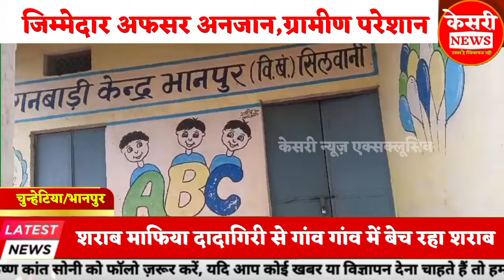शराब माफिया दादागिरी से गांव गांव में बेच रहा शराब, जिम्मेवार अफसर अनजान,ग्रामीण परेशान | Breaking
सिलवानी तहसील क्षेत्र से शराब का अवैध कारोबार जमकर फल फूल रहा है। ठेकेदारों की सप्लाई गांव-गांव तक पहुंच गई है। जहां तय ठिकानों पर शराब धड़ल्ले से बिक रही है। इधर आबकारी विभाग के जिम्मेदार अफसर अनजान बने बैठे हैं। नशे की अवैध दुकानें संचालित होने से युवा पीढ़ी नशे की गिरफ्त में तेजी से आ रही है। सिलवानी क्षेत्र के ग्राम चुनहेटिया में धड़ल्ले से शराब बेची जा रही है। आपको बता दें जहां ग्राम की महिलाओं ने शराब बेचने बालों का नाम लेते हुए बताया कि कि चुनहेटिया में लोग शराब पीकर गाली गलौच करते हैं, लड़ाई झगड़ा करते हैं, वही एक युवक ने बताया कि शराब माफिया दादागिरी से भानपुर में शराब बिक्री कर रहा है,उसे किसी का डर नहीं है,जब अवैध शराब बिक्री के संबंध में सहायक आबकारी आयुक्त वंदना पांडे से रिपोर्टर कृष्ण कांत सोनी ने बात की तो उन्होंने बताया कि आपके माध्यम से हमें जानकारी प्राप्त हुई हैं,सब इंस्पेक्टर को भेजा जांच करवाते हैं।